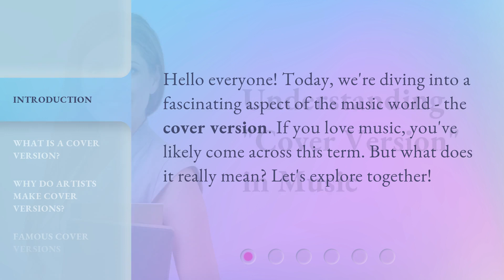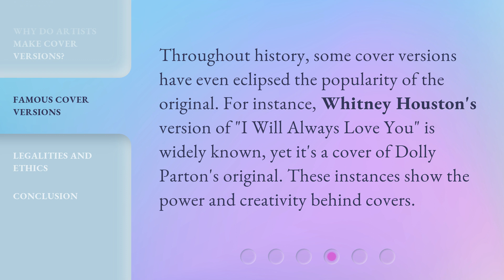Understanding "Cover Version" in Music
Unraveling the Mystery of the Cover Version in Music • Discover the fascinating world of cover versions in music and learn why they have become a beloved phenomenon among artists and fans alike. From iconic reinterpretations to surprising twists, this video explores the art of covering songs and the creative possibilities it brings. Get ready to delve into the captivating realm of cover versions!

00:00 • Introduction - Understanding "Cover Version" in Music
00:24 • What is a Cover Version?
00:41 • Why Do Artists Make Cover Versions?
01:01 • Famous Cover Versions
01:24 • Legalities and Ethics